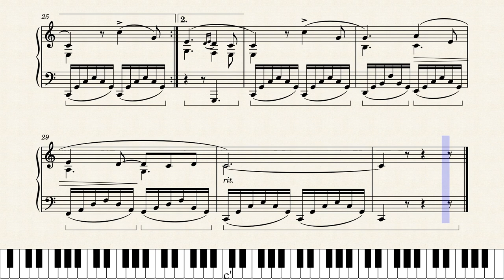Piano Song from Resident Evil Village with SCORE (in description)